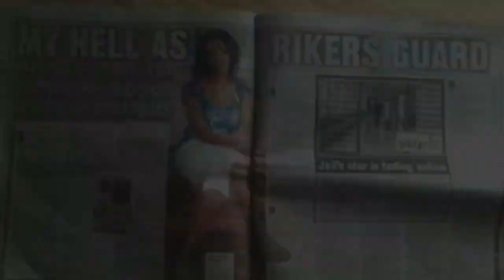ROBIN K MILLER PROMO REEL